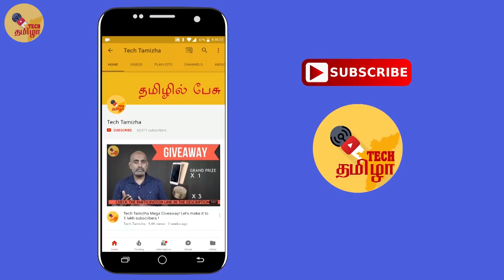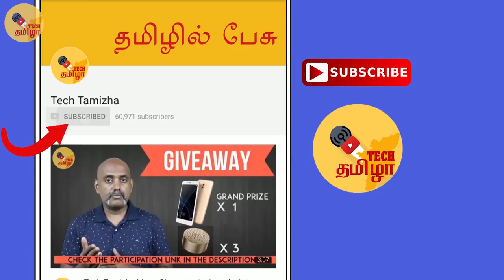உங்கள் Cellphone radiation ஆபத்தானதா ? Mobile Radiation Dangers How to Avoid it?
How can you protect yourself from cellphone radiation? Is your mobile radiation dangerous?  Are mobile harmful for health? explained in Tamil